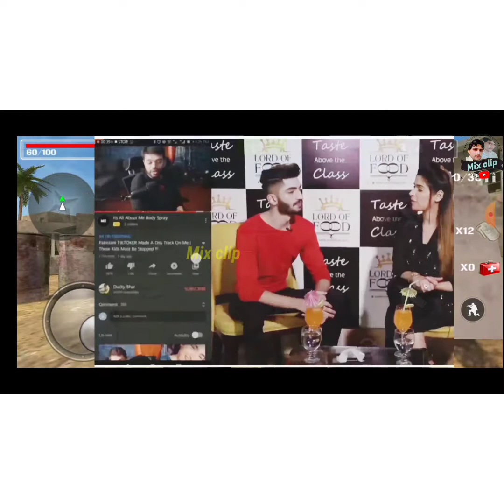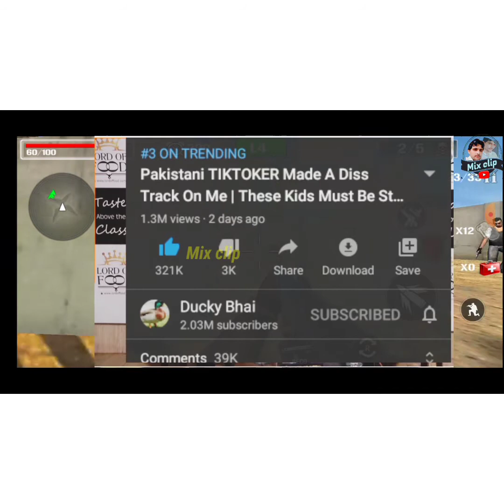Battle Between Alex Bhatti And Ducky Bhai | Alex Reply | Mix clip